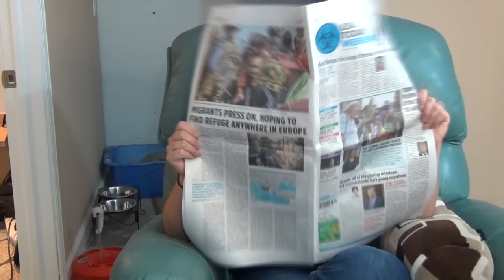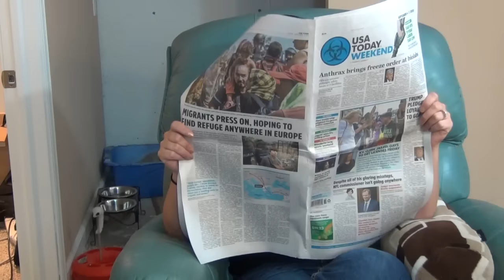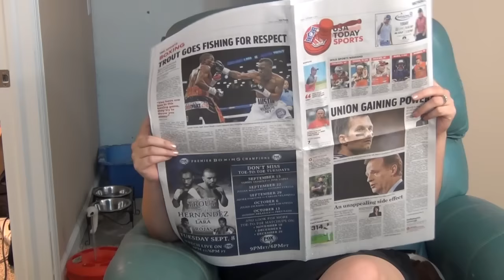Dude, You Haven't Played This Game?! Ghost Sweeper Mikami SNES Review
What do you get when you mix an anime show with Ghostbusters, Ghost Whisperer, and a Natsume action title starring a sexy redheaded girl? Trouble for Miketendo, since his fiancé joins him for this review of Ghost Sweeper Mikami: Joreshi Wa Nice Body on the Super NES, an imported title from Japan. Click that play button and if you liked the episode, click that like button and tell us what you thought of it!

Big thanks to my fiancé Patti McCarthy for being a good sport and taking part in the episode.

Special thanks to Pau Hallaway, who supplied the donation reproduction cart for this review, along with the intro effects he provides!

Also, add me on twitter for more news on upcoming content for the channel! @dyhptg